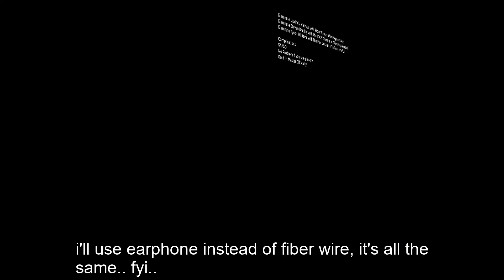HITMAN 2 - The Old Agent 47 Returns! Haven Island - SYC# 50 - Master/Suit Only/SA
hey mates! if you support me, you can be my challenge handler, max challenge handler or real supporter!